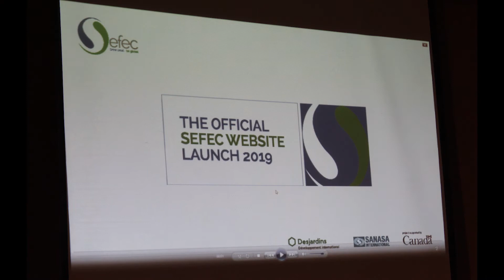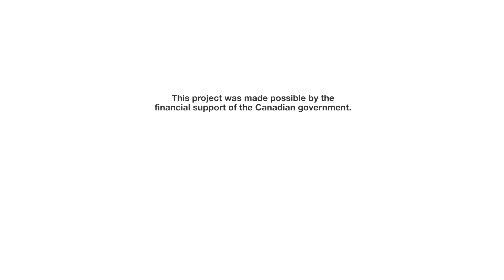SEFEC WEB LAUNCH 28.10.2019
The Official SEFEC Website Launch was held on the 28th of October 2019 at Albatross, Water's Edge.
To find out more about our activities and news/events please,